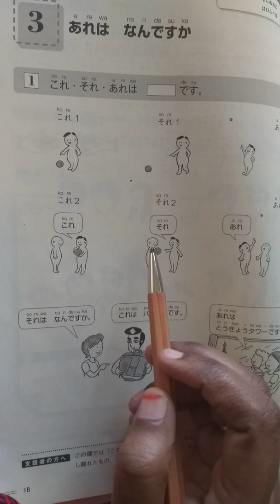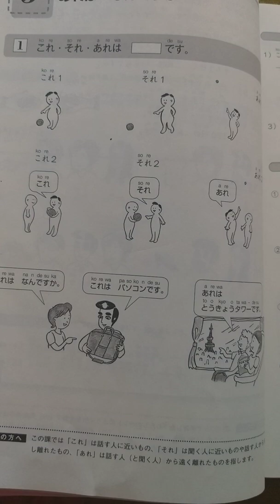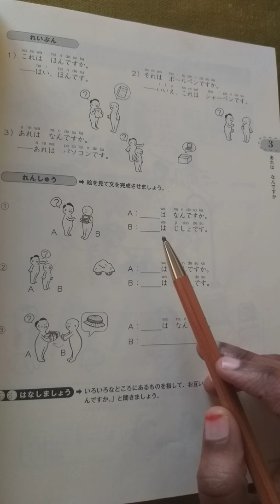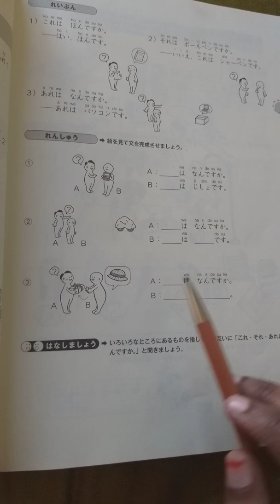What is This, That, and there in JAPANESE JLPT